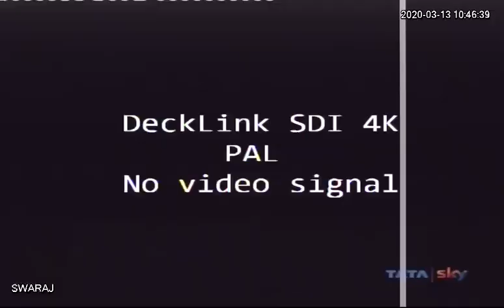Bilaspur News: बिलासपुर की जीवनदायिनी अरपा नदी को बचाने मुहिम की शुरु